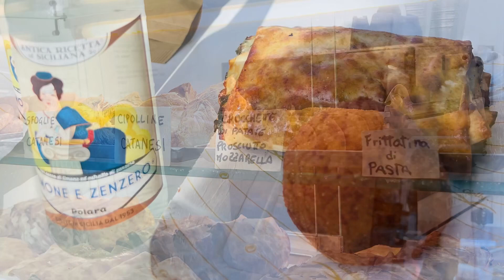Sicily Travels / Sicilian street food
🍴 Casa Don Puglisi - La Bottega